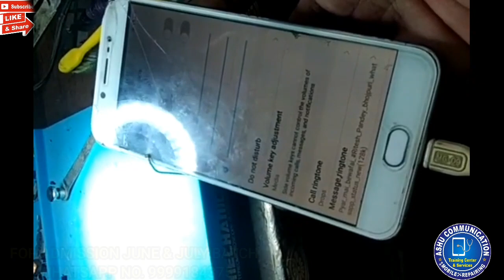Water💧Damage Mobile Repair MobileRepairingCourse@ASHUCOMMUNICATION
TYPE KARE COURSE,YOUR NAME,CITY
          🛠️📲ASHU COMMUNICATION🛠️📲
            📲🛠️MOBILE REPAIRING 🛠️📲
                🛠️ FULL COURSE 🛠️

Full Practical Class 7 to 8 hr
🔥👉How To Operate Microscope🔬
🔥👉All Latest Equipment 🧰
🔥👉How To Use By UFI & EASYJATG🖱
🔥👉How To Find Half Short, Full Short Simple Way.
🔥👉𝙰𝚕𝚕 𝚊𝚗𝚍𝚛𝚘𝚒𝚍 𝙼𝚘𝚋𝚒𝚕𝚎 𝚂𝚝𝚎𝚙 𝙱𝚢 𝚂𝚝𝚎𝚙 𝙵𝚘𝚞𝚕𝚝 𝙵𝚒𝚗𝚍𝚒𝚗𝚐.
🔥👉All DEAD MOBILE SOLUTION
🔥👉𝚂𝚌𝚑𝚎𝚖𝚎𝚝𝚒𝚌 𝙳𝚒𝚊𝚐𝚛𝚊𝚖𝚜 𝚁𝚎𝚊𝚍𝚒𝚗𝚐.
🔥👉𝚂𝚌𝚑𝚎𝚖𝚎𝚝𝚒𝚌 𝙳𝚒𝚊𝚐𝚛𝚊𝚖𝚜 𝚜𝚎 𝙺𝚊𝚒𝚜𝚎 𝙵𝚘𝚞𝚕𝚝 𝚏𝚒𝚗𝚍 𝚔𝚊𝚛𝚝𝚎 𝚑𝚎.
🔥👉𝙹𝚒𝚜 𝙼𝚘𝚋𝚒𝚕𝚎 𝙺𝚊 𝙳𝚒𝚐𝚛𝚊𝚖𝚜 𝙽𝚊𝚒 𝚄𝚜𝚔𝚎 𝙵𝚘𝚞𝚕𝚝 𝙵𝚒𝚗𝚍𝚒𝚗𝚐.
🔥👉𝚆𝚑𝚊𝚒𝚝𝚎 𝙿𝚊𝚜𝚝 𝙸𝚌 𝚂𝚒𝚖𝚙𝚕𝚠𝚊𝚢 𝚁𝚎𝚖𝚘𝚟𝚎𝚍.
🔥👉𝙱𝚕𝚊𝚌𝚔 𝙿𝚊𝚜𝚝 𝙸𝚌 𝚂𝚒𝚖𝚙𝚕𝚠𝚊𝚢 𝚁𝚎𝚖𝚘𝚟𝚎.
🔥👉𝙳𝚞𝚊𝚕 𝙳𝚎𝚔𝚔𝚎𝚛 𝙲𝚙𝚞 𝚁𝚎𝚋𝚊𝚕𝚕𝚒𝚗𝚐
🔥👉𝙻𝚒𝚟𝚎 𝙱𝚘𝚛𝚍 𝙲𝚙𝚞 𝙰𝚗𝚍 𝙴𝚖𝚖𝚌 𝚁𝚎𝚖𝚘𝚟𝚎 𝚊𝚗𝚍 𝙿𝚞𝚝 𝙳𝚘𝚠𝚗 𝚒𝚗 𝙲𝚕𝚊𝚜𝚜
🔥👉𝚄𝚗𝚍𝚎𝚛 𝙼𝚊𝚜𝚔𝚒𝚗𝚐 𝚃𝚛𝚊𝚌𝚔𝚜 𝙼𝚊𝚔𝚎𝚜 𝙴𝚜𝚊𝚢 𝙼𝚎𝚝𝚑𝚘𝚍
🔥👉𝚕𝚒𝚐𝚑𝚝 𝚜𝚎𝚌𝚝𝚒𝚘𝚗 💡
🔥👉𝚗𝚎𝚝𝚠𝚘𝚛𝚔 𝚂𝚎𝚌𝚝𝚒𝚘𝚗 📡
🔥👉𝚠𝚒𝚏𝚒/𝙱𝚕𝚘𝚘𝚝𝚑𝚘𝚘𝚝 𝚂𝚎𝚌𝚝𝚒𝚘𝚗 📡
🔥👉𝙰𝚞𝚍𝚒𝚘 𝚂𝚎𝚌𝚝𝚒𝚘𝚗 🎙
🔥👉𝚌𝚑𝚊𝚛𝚐𝚒𝚗𝚐 𝚂𝚎𝚌𝚝𝚒𝚘𝚗 🔌
🔥👉𝚝𝚘𝚞𝚌𝚑 𝚜𝚎𝚌𝚝𝚒𝚘𝚗📲 𝚄𝚗𝚍𝚎𝚛𝚜𝚝𝚊𝚗𝚍𝚒𝚗𝚐
🔥👉𝙴𝚖𝚖𝚌 𝙿𝚛𝚘𝚐𝚛𝚊𝚖𝚒𝚗𝚐
🔥👉All Software Full knowledge📚
Like UMT, MRT, THUNDER, MIRACLE, Ect...ALL Software File Knowledge📚
🔥👉Bahut Sari Simpal Way Tricks By  Ashu Communication Jo Apke Mobile Repairing Ko Or Bi Asan Bena Denge
🎆 RESULT APP HUMRE YOUTUBE  🎆
🎆  CHANEL M DEKH👀SAKTE HO.🎆
 🅕︎🅔︎🅔︎🅢︎:-22,000/- 🅓︎🅐︎🅨︎🅢︎:-28Days
𝗔𝗱𝘃𝗮𝗻𝗰𝗲 1998/-𝗥𝘀 𝗙𝗼𝗿 𝗦𝗲𝗮𝘁 𝗕𝗼𝗼𝗸𝗶𝗻𝗴
Room Rent- 3500/-
Total-25500/-
DELHI (India)
‌Ager online classes leni hai to 15000
NOTE= AGER APP CLASS KE LIYE INTERESTED HAI TO 1998 ₹ PAYTM KARKE APNI SEAT BOOK KERWA LE
PAYMENT KARNE KE BAD SCREEN SHOT BHEJ DE